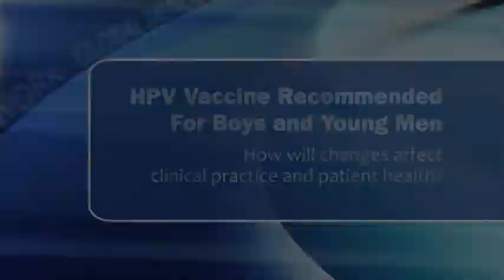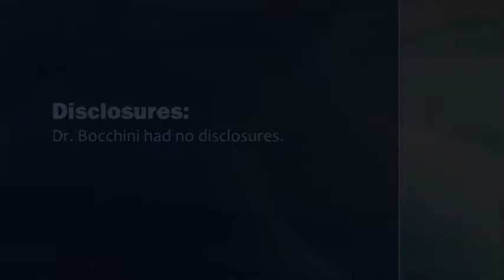HPV Vaccine Recommended for Boys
Dr. Joseph A. Bocchini explains the new recommendation by the CDC's Advisory Committee on Immunization Practices to give human papillomavirus vaccine to boys ages 11-12 years and young men up to age 21 years.